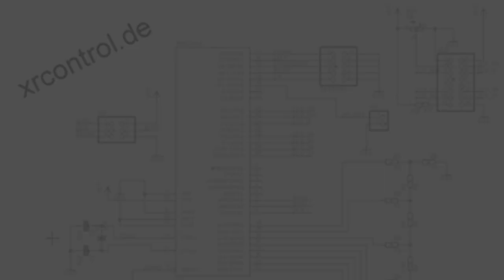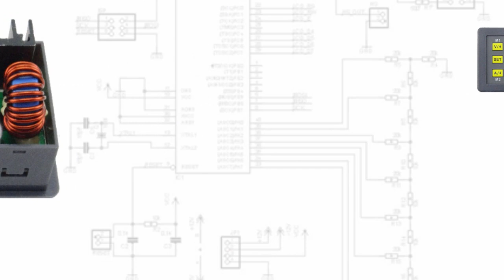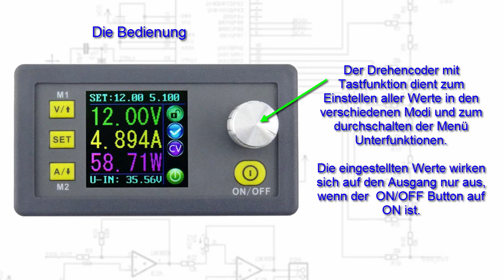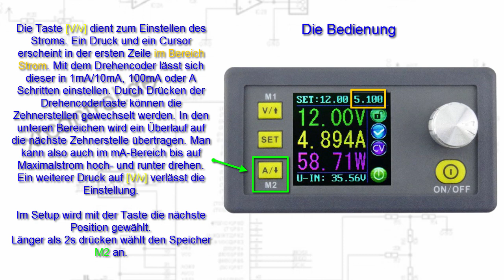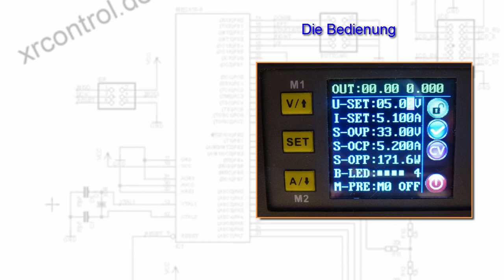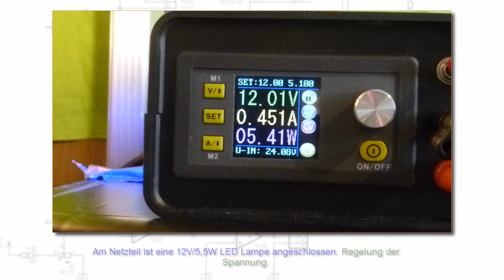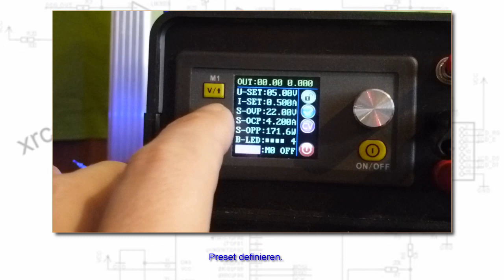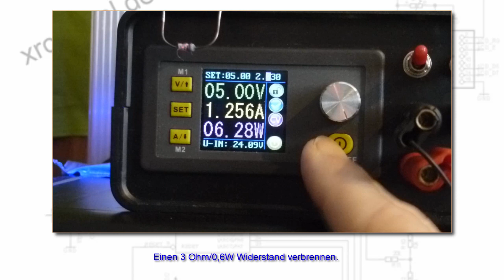DPS3005 Bester! DC-DC Wandler zum Netzteilbau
Das Video zeigt den Aufbau eines Netzteils mit dem DC-DC Wandler DPS3005. Verwendetes Schaltnetzteil 24V/5A.